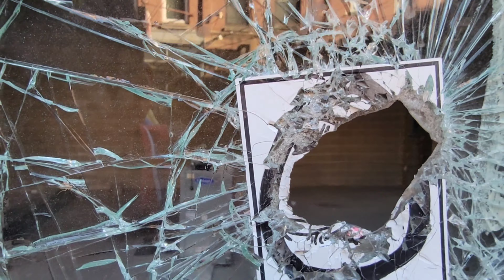Breaking News Penembakan Massal Di South Street Philadelphia,14 Korban 3 Meninggal Dunia